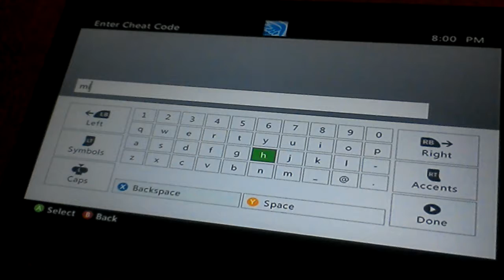My first 🚽 in 90000 years